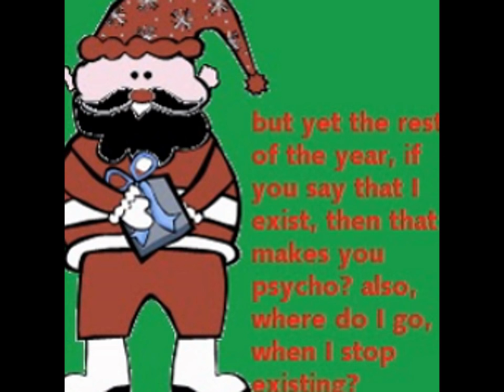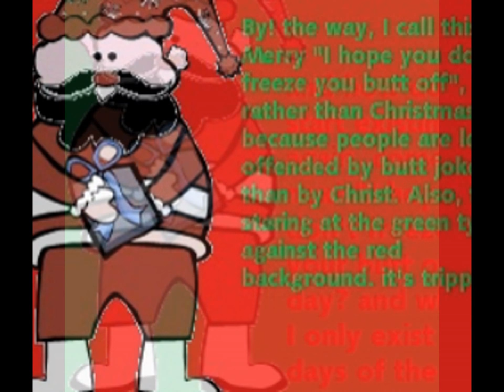star warp: santa asks a question